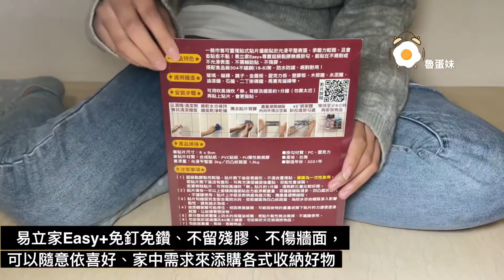易立家Easy+『絕不生鏽304不鏽鋼』+『防水無痕超級黏膠貼片』=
說到收納應該是不少人居家最常要面對的困擾問題之一，畢竟人總是少不了敗家購買物品，日積月累下來其實家中也堆了不少物品，除了固定斷捨離、丟掉沒在用的物品之外，想要家中整齊少不了就是要準備一些實用的收納小物，或是小幫手~~
這篇就來分享台灣製造的 易立家Easy+超級黏膠無痕掛勾、304不鏽鋼製品，他們家是從傳統市場起家，易立家Easy+生活館專賣台灣製造的超級黏膠無痕掛勾、304不鏽鋼製品，舉凡是浴室、廚房、臥室、玄關、陽台收納通通有。